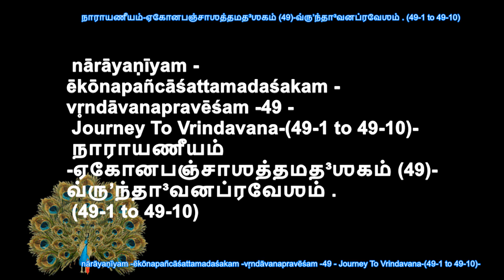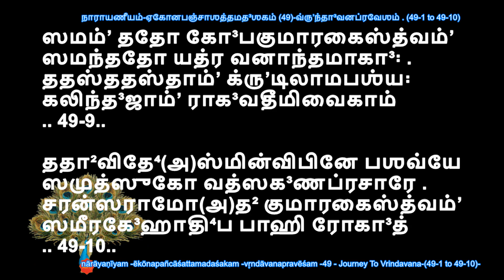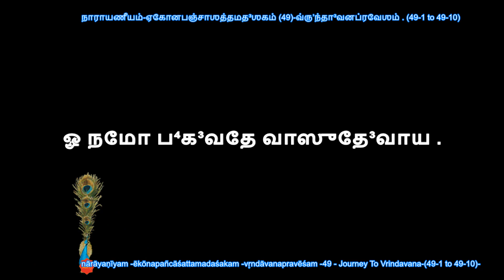NARAYANEEYAM DASAKAM- 49-(TAMIL) by sdrrj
Vishnu Shaligram-{
Murari Shaligram-{
Set of 108+1 Vishnu Shaligram-{
Black Gandaki River Nepal Rare Lakshmi Narayana Shaligram-{
Govardhan Gopala Shaligram - Gandaki River Nepal-{
Rare Lord Vishnu Dasha Avtar Carved on Laxmi Narayan Shaligram – I-{
Rare Lord Vishnu Dasha Avtar Carved on Laxmi Narayan Shaligram – II-{
Original Vasudeva Shaligram Vasudev Shaligrama Stone Shaligram in a Beautiful Box/Asli Shaligram from Gandaki River-{
Krishna Shaligram/Santan Gopal Shaligram-{
Narsimha Shaligram/Lakshmi Narasimha Salagram - Gandaki River Nepal-{
Krishna Shaligram-{

Loud Blowing Shankh
Vamavarti Natural Loud Blowing Shankh, Rare Very Big Size (XXXL), 20 cm, 1000 Grams-{

AMERICAN MICRONIC INSTRUMENTS
 Non Stick Coated Electric Pressure Cooker
 Non-Stick Inner Container
with 12 one Touch Cooking menus (5 L, Steel)-{
Geek Robocook-{
Gem stones
Sidharth Gems AAA++ Quality Yellow Sapphire Ceylon Mined Pukhraj Gemstone 7.25 Ratti / 6.52 Carat Certified Natural Gemstone-{
Sidharth Gems 11 Ratti Red Munga or Moonga Stone Original Certified Cultured Capsule Italian Moonga Munga Stone AAA++ Quality-{
4.25 Ratti 3.30 Carat Certified Zambian Emerald Gemstone Original Certified Panna Stone AA++ Ceylon Gemstone for Men and Women-{

10.25 Ratti - 9.45 Carat Deluxe Quality Gemstone Burma Ruby/Manik by Lab Certified-{
9.25 Ratti / 8.55 Carat I Natural Blue Sapphire/Neelam Stone I Certified Astrological Value Gemstone-{
Natural Gomed Stone 8.25 Ratti / 7.42 Carat Certified Hessonite Garnet A1+ Quality-{
7.50 Ratti South Sea Pearl Gemstone Lab Certified Moti Stone for Men & Women-{
1 Strand Natural Gold South Sea Pearls Cultured, Natural Pearls, Original South Sea Pearls Non Treated Round Balls, 5.5-6.5mm-{
100% Natural 9.25 Ratti South Sea Pearl (Moti) Astrological Gemstone by Hallmarked Lab Certificate-{
South Sea Pearl Stone 100% Originalwith Lab Certified Card & Guarantee Card {Pearl Gemstone Original Certified/Pearl Stone/Pearl South sea/moti Gemstone Certified Natural}-{